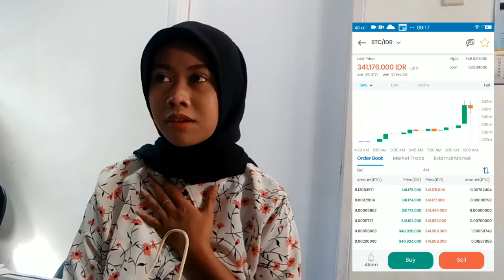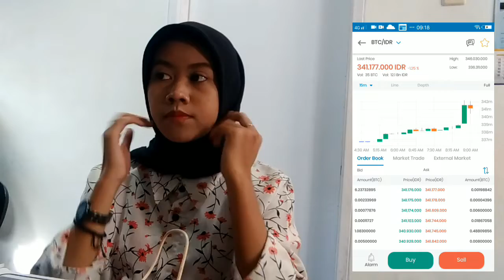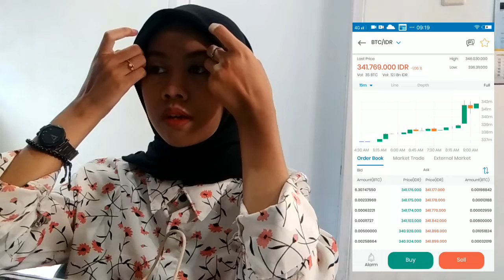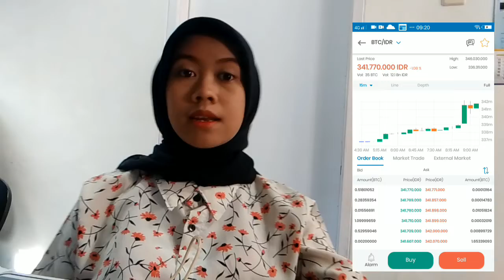GOOD NEWS FOR BITCOIN AS US DOLLAR RALLY FALTERS !